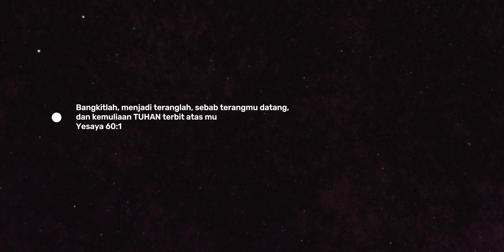pertunjukan di Mangga Besar Jakarta HUT paroki Mangga besar ke 84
perayaan sekaligus syukuran atas ulang tahun ke 84 gereja St petrus dan paulus paroki Mangga besar Jakarta.

bersama teman teman dan umat paroki Mangga besar, berkumpul dan makan bersama.

mangga besar malam hari,
mangga besar Jakarta pusat,
walking tour mangga besar,
walkingaround,